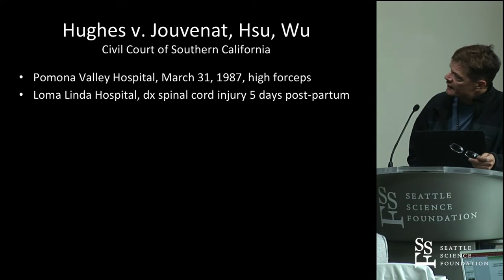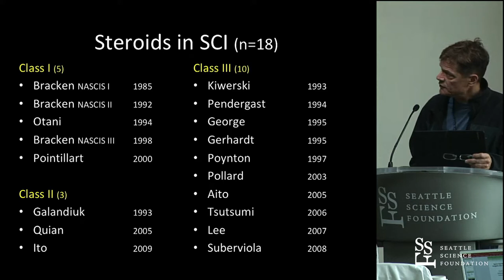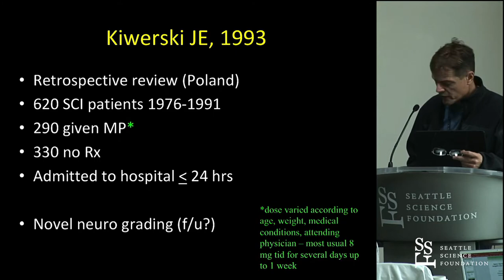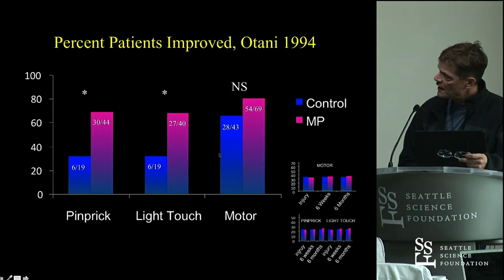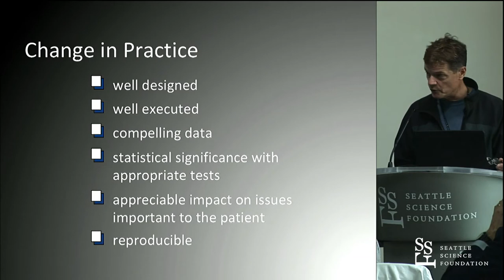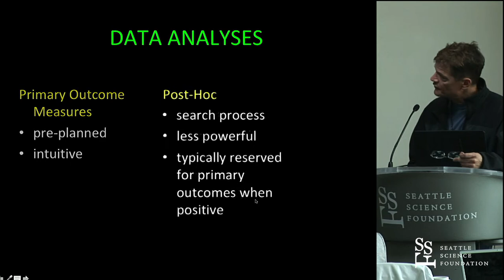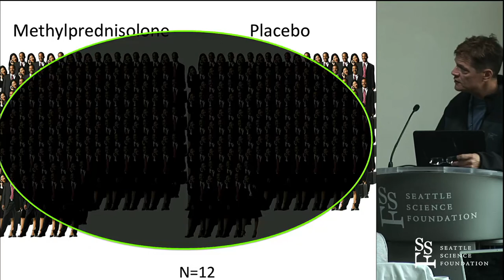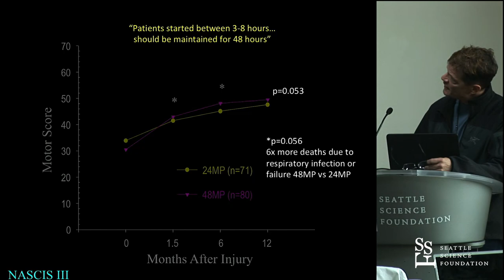Steroids in acute SCI: Where did we go wrong - R. John Hurlbert, MD, PhD, FRCSC, FACS